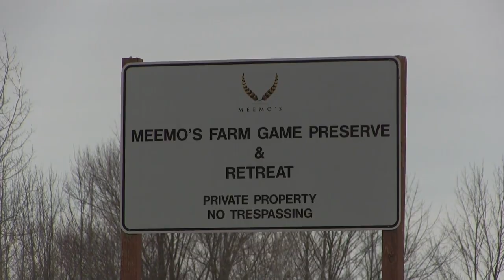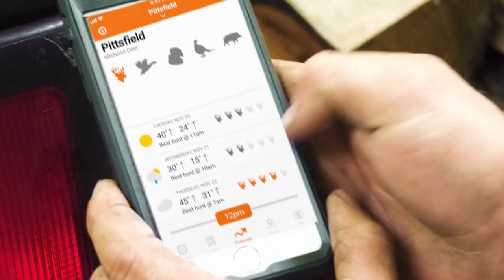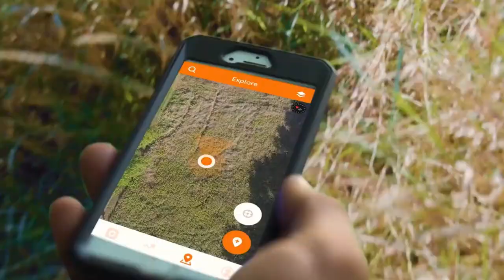Gone Pheasant Hunting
~Red Line Pursuit Tv~
The Team Heads Out to Meemos Farms after some Pheasants.